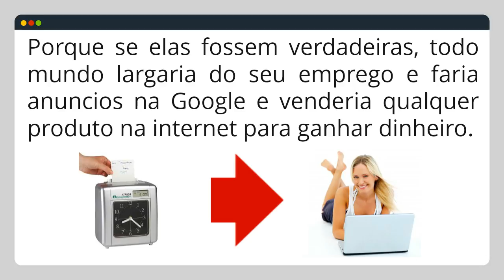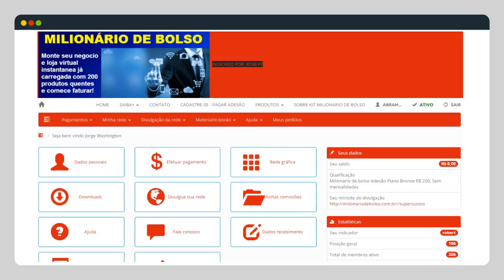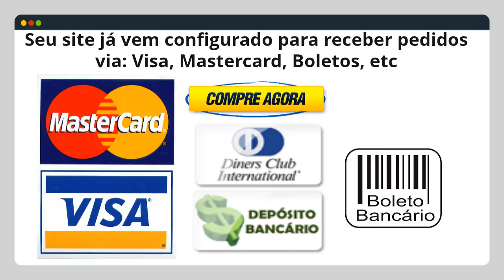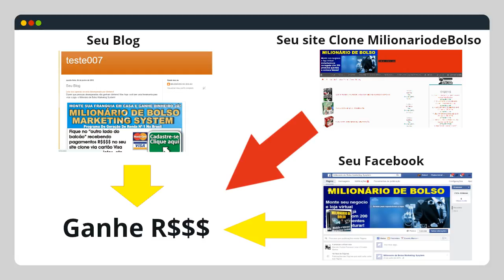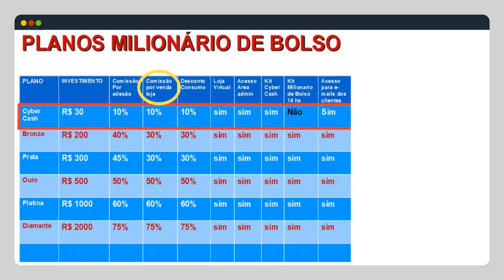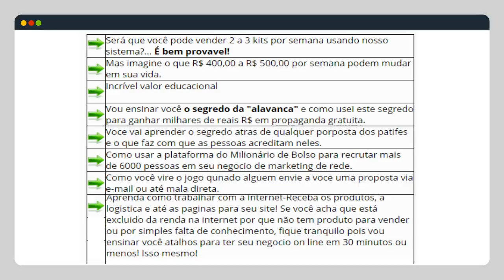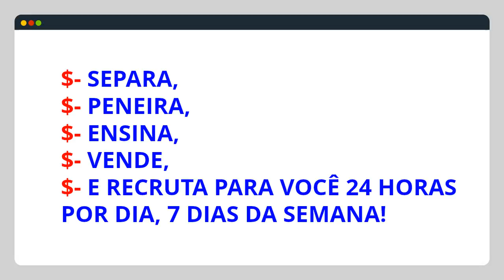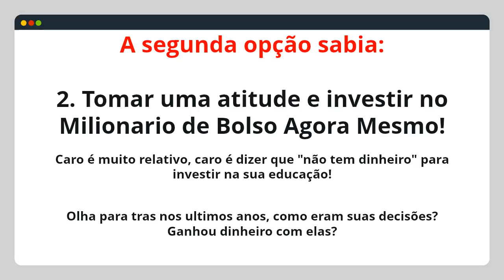milionario de bolso sua franquia em casa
franquia em casa, ganhe dinheiro em casa,